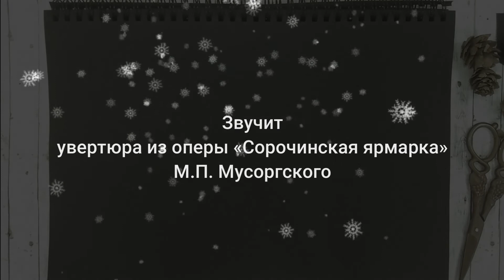Отрывок из повести Н.В. Гоголя «Ночь перед Рождеством».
Видеоролик подготовлен творческой мастерской «Икигай» Центральной детской библиотеки города Рязани.
Читает Ирина Володина, рисует Полина Лихачева.